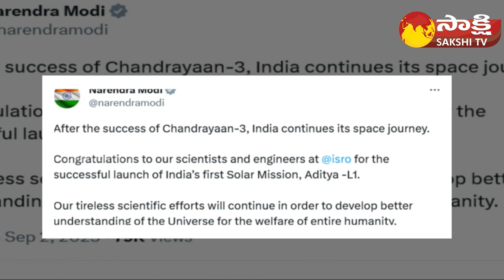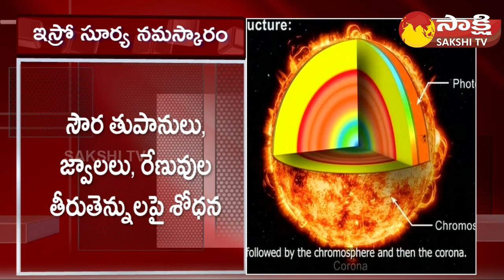Aditya L1 Launch Successful | ISRO chief S Somanath